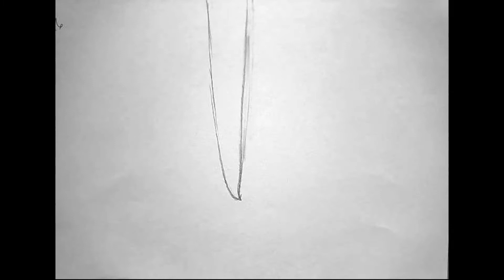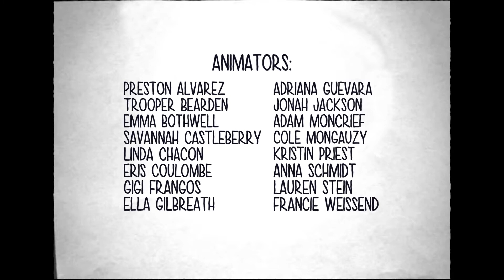Morph: SCAD Summer Seminar 2018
Animation made by high school students in 2 days- on over 300 sheets of paper.